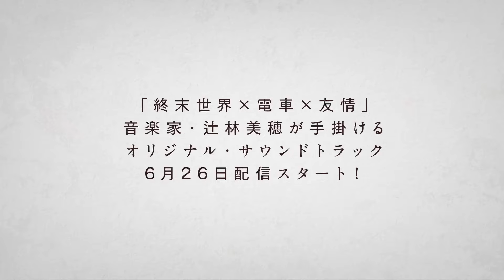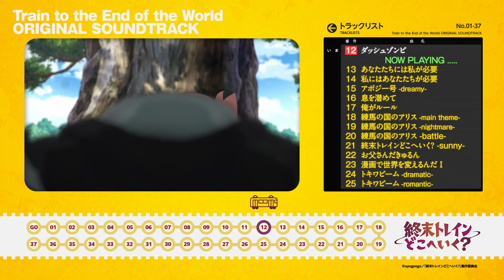オリジナルTVアニメーション『終末トレインどこへいく？』オリジナル・サウンドトラック/辻林美穂 クロスフェード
オリジナルTVアニメーション『終末トレインどこへいく？』
オリジナル・サウンドトラック　2024年6月26日（水）配信リリース！

🎶音楽ストリーミングサービスおよび主要ダウンロードサービスにて配信！

時はまさに終末。
少女たちの思いを乗せた電車のいく先は――？

水島努監督が手掛ける最新完全オリジナルTVアニメーション『終末トレインどこへいく？』
「終末世界×電車×友情」音楽家・辻林美穂が手掛けるオリジナル・サウンドトラック

オリジナルTVアニメーション『終末トレインどこへいく？』オリジナル・サウンドトラック
アーティスト：辻林美穂

01.終末トレインどこへいく？ - main theme -
02.アポジー号 - go go Apogee -
03.みんなと一緒
04.ふたりのきもち - すれちがい -
05.腰巾着
06.スワンボート
07.キノコの里 Ⅰ
08.キノコの里 Ⅱ
09.ふたりのきもち - もう知らない -
10.終末トレインどこへいく？ - darkness -
11.じわじわゾンビ
12.ダッシュゾンビ
13.あなたたちには私が必要
14.私にはあなたたちが必要
15.アポジー号 - dreamy -
16.息を潜めて
17.俺がルール
18.練馬の国のアリス - main theme -
19.練馬の国のアリス - nightmare -
20.練馬の国のアリス - battle -
21.終末トレインどこへいく？ - sunny -
22.お父さんだきゅるん
23.漫画で世界を変えるんだ Ⅰ
24.トキワビーム - dramatic -
25.トキワビーム - romantic -
26.漫画で世界を変えるんだ Ⅱ
27.アポジー号 - go faster -
28. 抜け出せない迷宮
29. 逃げて！
30. ふたりのきもち - ひとりぼっち -
31.終末トレインどこへいく？ - dash -
32.ディストピア
33.魔女王
34.ふたりのきもち - ごめんね -
35.ありがとう
36.黒豹便のテーマ(歌：大渕野々花)
37.黒豹便のテーマ - instrumental -

©apogeego／「終末トレインどこへいく？」製作委員会